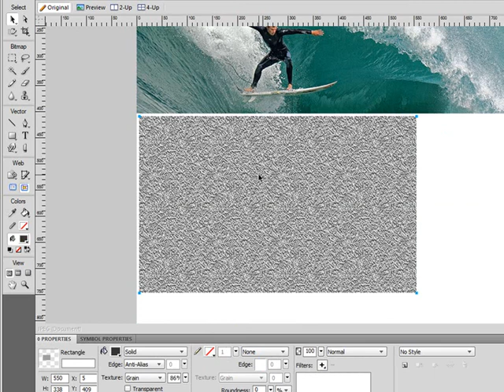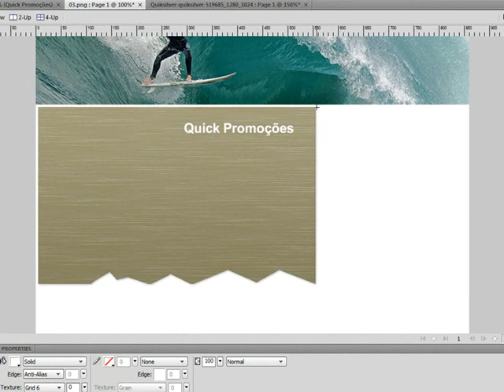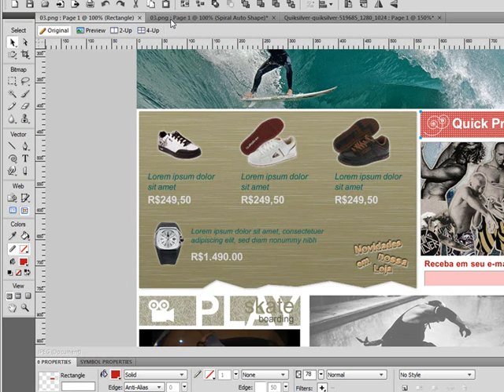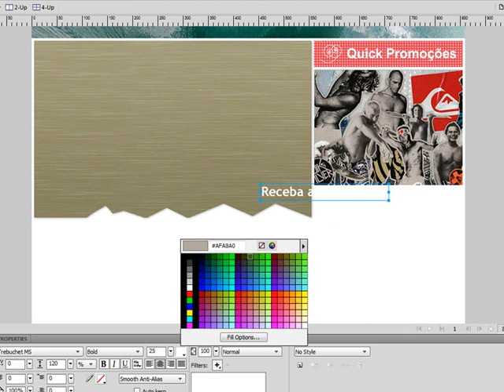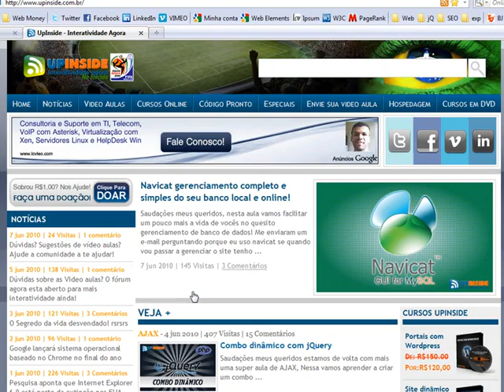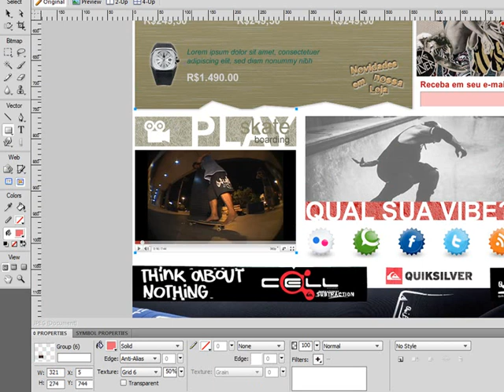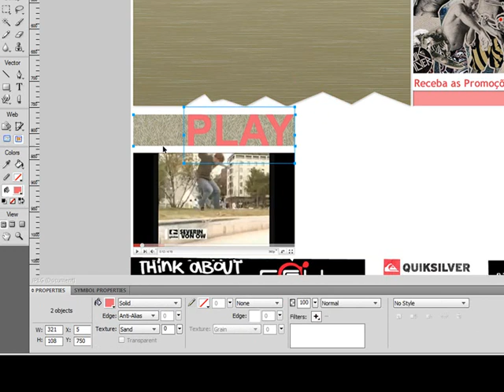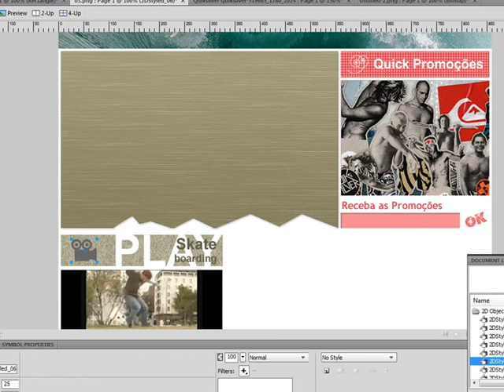Curso Fireworks Para Web - Elementos e Ilustração (17)